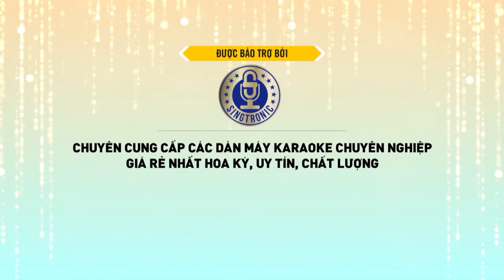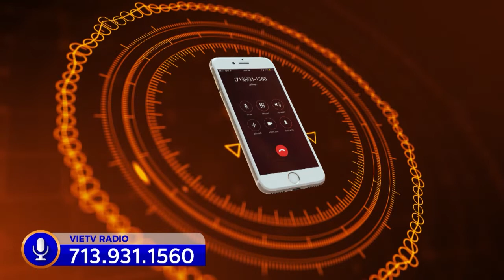Cafe Sang - 02/07/2020